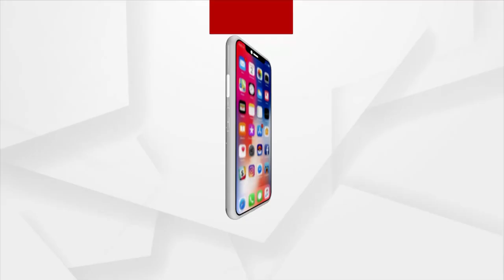Mangala Alati | Devotees Throng At Puri To Witness Lord Of The Universe